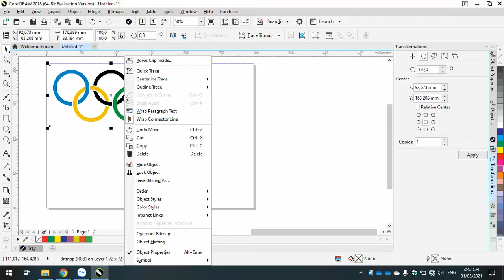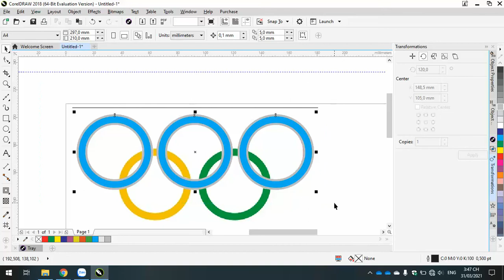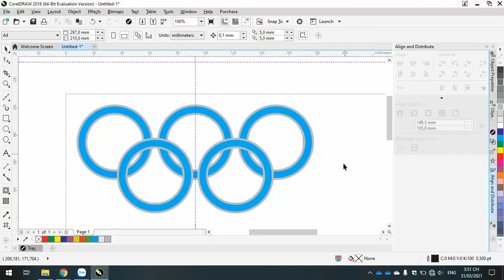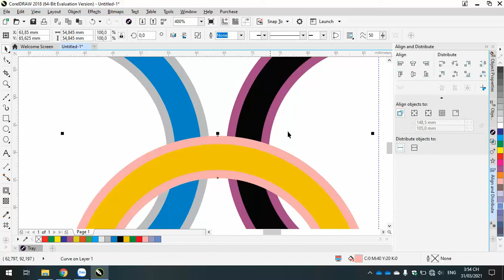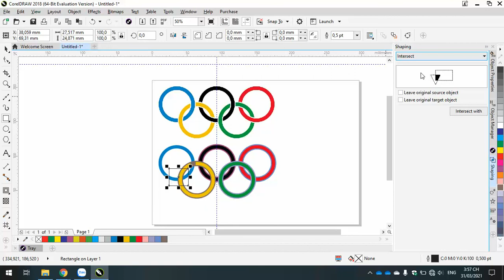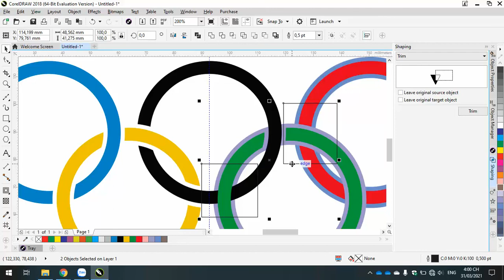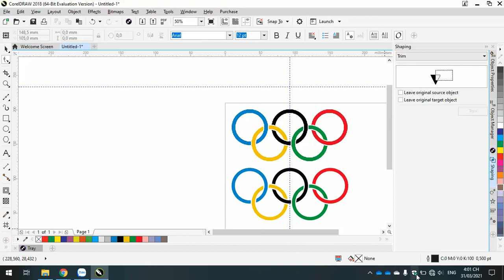Hướng Dẫn Vẽ Logo Olympic Chuẩn Bằng CorelDRAW